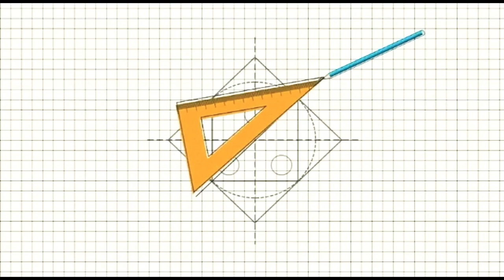Easy Wall Hanging |Simple Paper Craft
Hi everyone!!!

Here it's simple idea for making beautiful wall hanging

Craft it & enjoy😍